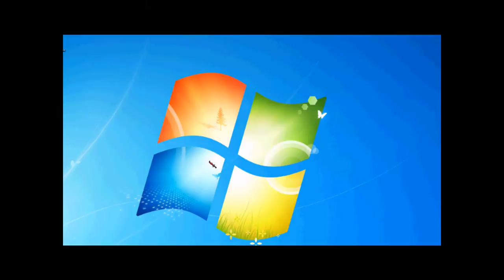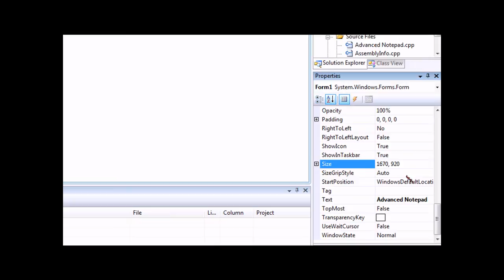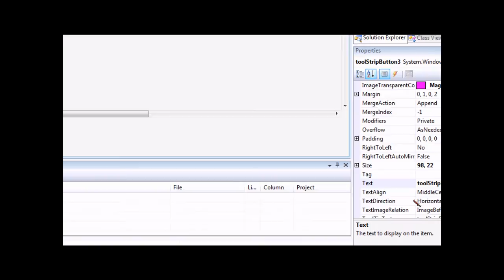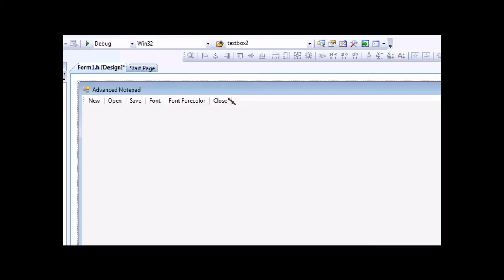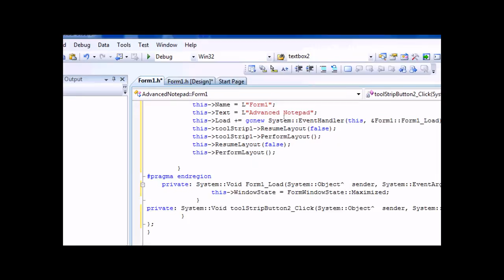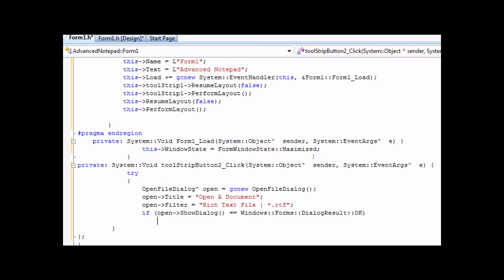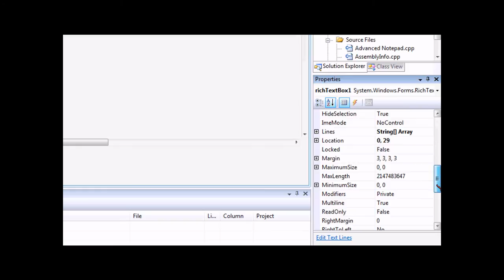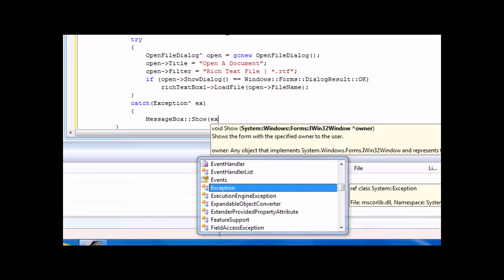Visual C++ 2008 Tutorial: How To Create An Advanced Notepad (Part 1)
(Part 1)
This tutorial will demonstrate how to create an advanced notepad.